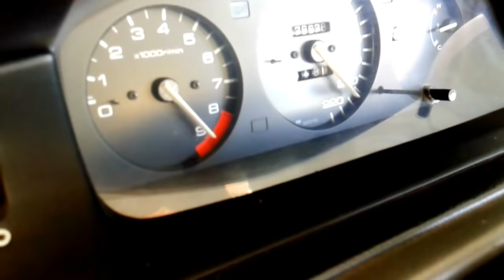Meu EX Setup B18TURBO a fazer 9500 RPM no BANCO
deixo mais um vídeo do tema "REMEMBER"

Como voces alinharam na ideia de eu colocar os videos do "antigamente" que tenho no meu disco externo aqui vai mais um.

Quem disse que um motor turbo nao faz rotação Alta???

Aqui esta o meu EX B18 Turbo a "mamar" 9500RPM cheio de vontade enquanto estava a ser afinado em Banco.

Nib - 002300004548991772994